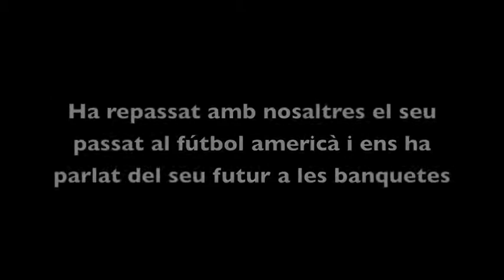FutbolCatalunya: Angoy repassa el passat al futbol americà i parla del futur a les banquetes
L'entrenador del Juvenil 'A' de l'Europa ha repassat per FutbolCatalunya la seva experiència al futbol americà i ens ha parlat sobre el seu futur a les banquetes